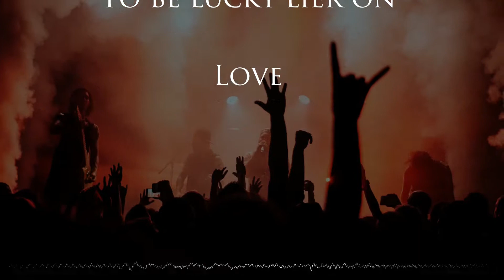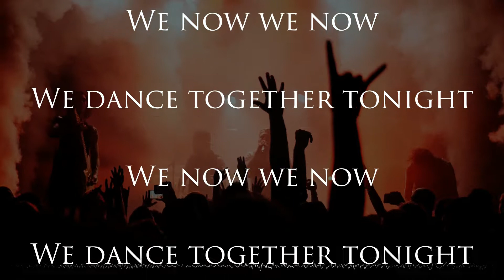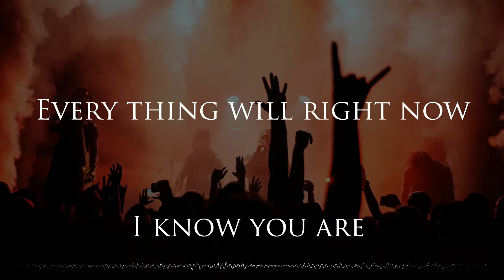Payam Aria - dance dance dance ( Official lyric video )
lyrics:

You should be up now

Every thing will right now

I know you are

I really want ya
There is no reason
To be lucky lier on

We now we now

We dance together tonight

We now dance

We now dance